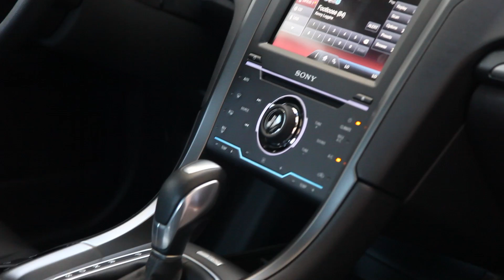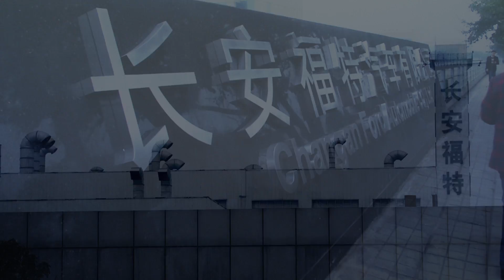ABB Robotics - Automotive Body in White Assembly at Changan-Ford China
ABB Robotics and Ford Motor Company have had an intimate relationship in creating innovative automation solutions for many years. This collaboration continues in Chongqing, China, where the Changan-Ford joint venture is using flexible production lines to produce some of its newest models—including the very popular Ford Fusion/Mondeo.